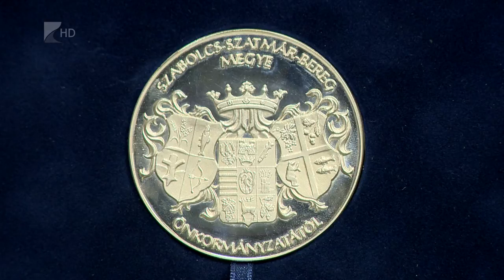Központi megemlékezés Tiszalökön - Kölcsey Tv